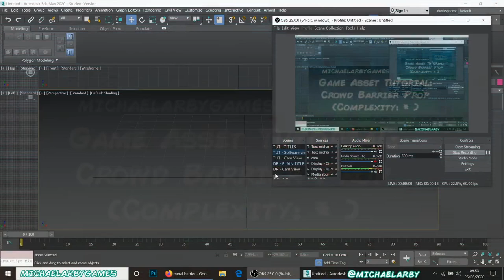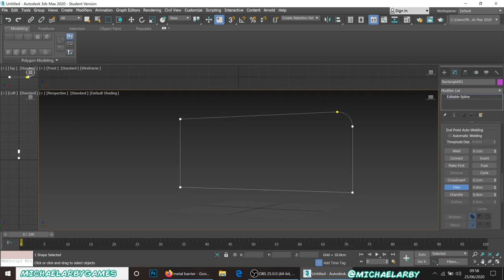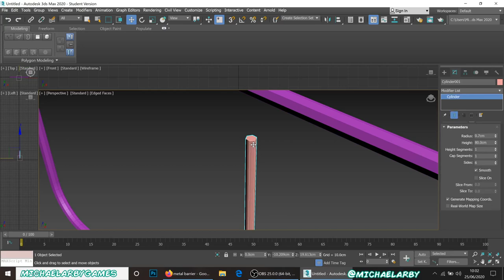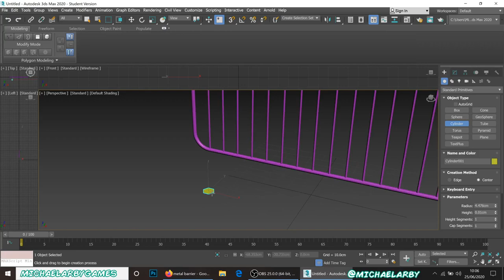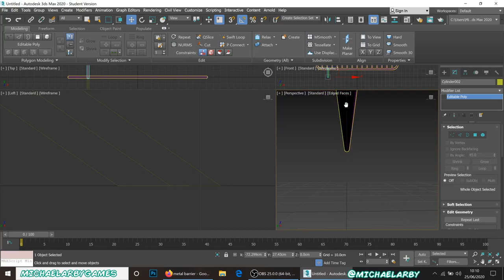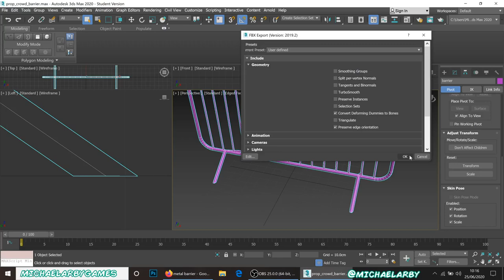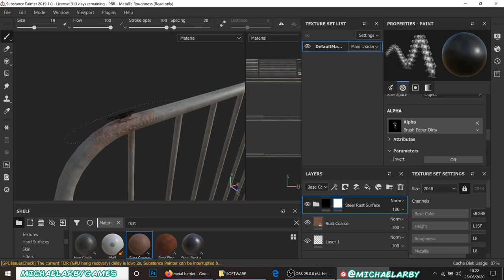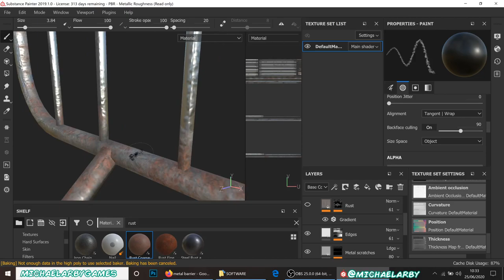Game Asset Tutorial - Metal Crowd Barrier (3DS Max & Substance Painter)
In this super quick one-part tutorial I use splines to make the frame of a metal Crowd control barrier then throw a super quick texture on top in substance painter.

Been playing a lot of Final Fantasy 7 Remake and honestly the most fun part has been looking at all the little environment props and thinking 'How would I make that?'